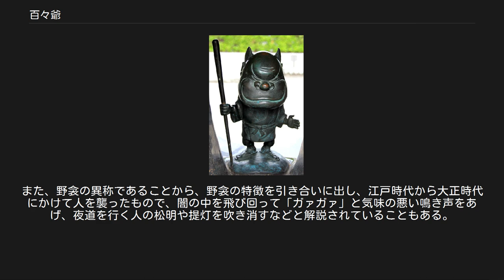百々爺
鳥山石燕『今昔画図続百鬼』より「百々爺」 水木しげるロードに設置されている「百々爺」のブロンズ像。
 百々爺（ももんじい）は、鳥山石燕による江戸時代の妖怪画集『今昔画図続百鬼』にある日本の妖怪。
 画図では大きな杖をついた老人が描かれ、解説文では以下のように述べられている。
 百々爺未詳 愚按ずるに 山東に摸捫ぐは（ももんぐは）と称するもの 一名野襖（のぶすま）ともいふとぞ 京師の人小児を怖しめて啼を止むるに元興寺といふ もゝんぐはとがごしとふたつのものを合せてもゝんぢいといふ 原野夜ふけてゆきゝたえ きりとぢ風すごきとき 老夫と化して出て遊ぶ 行旅の人これに遭へばかならず病むといへり この解説では、石燕は百々爺のことを「未詳」としながらも、原野に出没する老人の妖怪としており、通行人がこれに出遭うと病気を患うものとしている。
また、文中にある「もゝんぐは（モモンガ）」は実在の動物の名前であると同時に、関東地方で化け物を意味する幼児語であり（モモンガ#「モモンガ」の名の由来も参照）、顔つきや体で怪物のような仕草をして子供を脅かす遊びをも意味しており、「がごし（ガゴジ）」も同様に徳島県などで妖怪の意味で用いられる児童語である。
石燕は百々爺のことを、これら「モモンガ」と「ガゴジ」の合成語と述べている。
 本来「モモンジイ」とは「モモンガ」や「野衾」の異称であるとともに、前述の「モモンガ」「ガゴジ」と同様、東京都、神奈川県、静岡県、山梨県東部で妖怪を意味する児童語でもあり、聞き分けのない子供に対して「モモンジイに食わせるぞ」などと言ってしつける地方もある。
他人を罵倒したり、自分自身を卑下したりする意味で「モモンジイ」と呼ぶこともある。
また、江戸時代には毛深い獣や尾のある獣が嫌われ、そうした獣や鹿肉・猪肉のこともモモンジイと呼ばれた。
この「モモンジイ」がこのような妖怪として描かれているのは、鹿肉や猪肉をキーワードとした何らかの絵遊びで描かれたものと見られている。
日本で獣肉を食べることが禁止されていた時代には、薬食いと称して獣肉の食事を提供する店が「ももんじ屋」と呼ばれていたが、百々爺に行きあうと病気になるとされているのは、この薬食いに対する皮肉との見方もある。
 昭和・平成以降の妖怪関連の文献においては、百々爺は普段は山奥に住んでおり、人通りのなくなった夜の町角や辻に現れ、人を脅かすものなどと解説されている。
また、野衾の異称であることから、野衾の特徴を引き合いに出し、江戸時代から大正時代にかけて人を襲ったもので、闇の中を飛び回って「ガァガァ」と気味の悪い鳴き声をあげ、夜道を行く人の松明や提灯を吹き消すなどと解説されていることもある。
野衾が歳をとると百々爺になる、または野衾が町へ現れるときには百々爺に姿を変えるとの解釈もある。